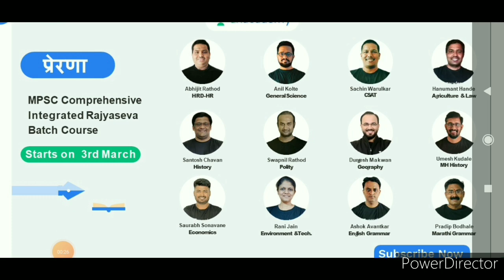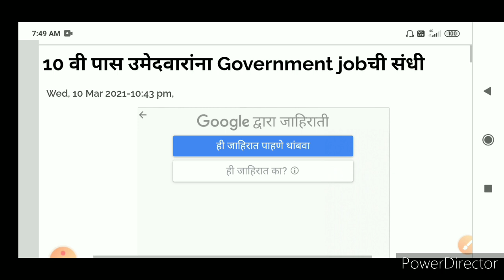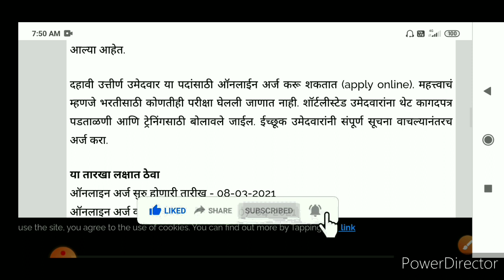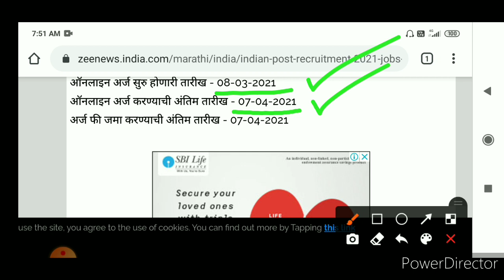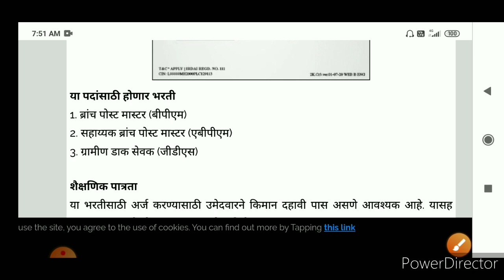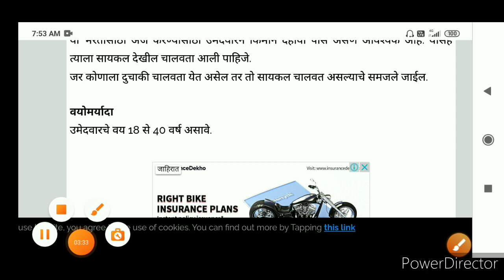Government job 10 pass | १०वी पास उमेदवारांनसाठी नोकरीची संधी | ११३७ पदांसाठी भरती | mega bharti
नमस्कार मित्रांनो,

Description: Level up your MPSC journey with India's Best Educators on Unacademy. Take your subscription now & get a massive 10% instant discount by using code: ATB10

Unacademy MPSC subscription offers India's best educators, dedicated doubt clearing sessions, 24 *7 recorded sessions, complete syllabus coverage, test series & quizzes, PDF study material, choice of language & much more